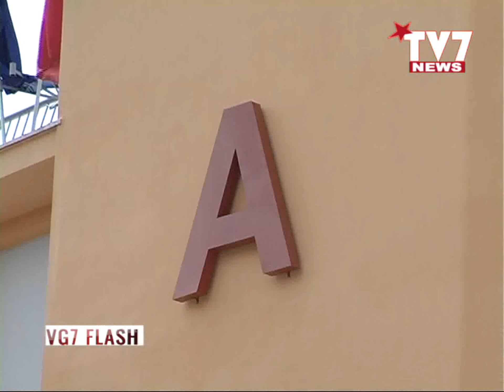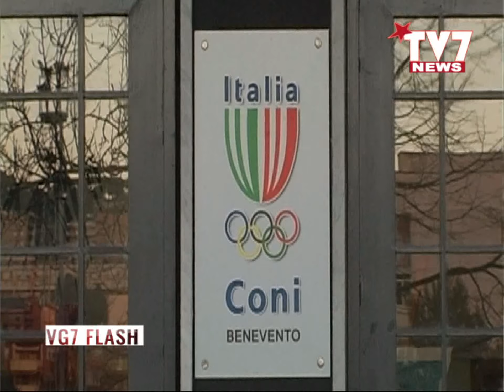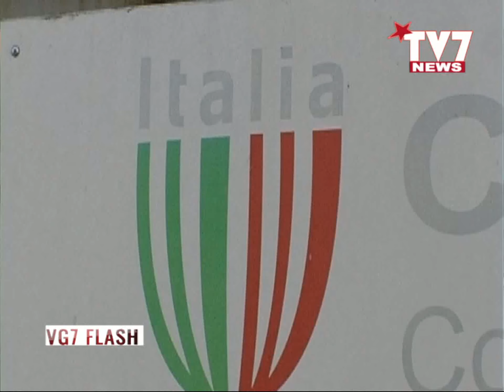VG7 FLASH 11 MAGGIO 2020